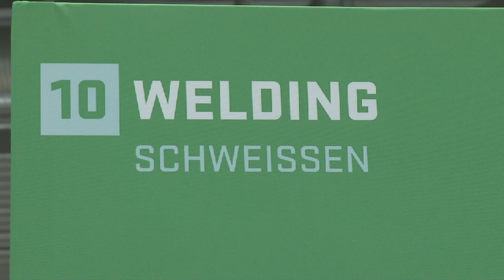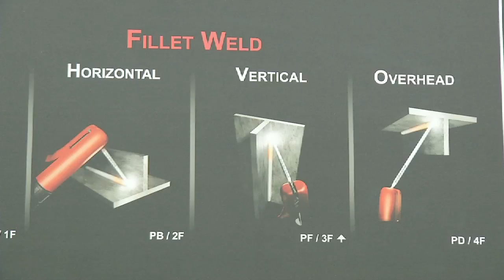WSC2013 Welding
Language: English
Skill: Welding
Interviewee:  Mr Paul Condran (Chief Expert) (Australia)

Imagery: Expert explaining the task to Competitor, overview over working area, welding and polishing, metal work, different Competitors.

Welders join pieces of ferrous and non-ferrous metals together by using heat and pressure from multiple energy sources such as gas or electricity. This is often done by melting the work pieces and adding a filler material to form a pool of molten material (the weld pool) that cools to become a strong joint, with pressure sometimes used in conjunction with heat, or by itself, to produce the weld.

They are employed either through themselves or by companies, working in heavy industrial construction to manufacturing, welding on such things as buildings, boilers, heavy machinery, aircraft, ships, cars and other metal products.